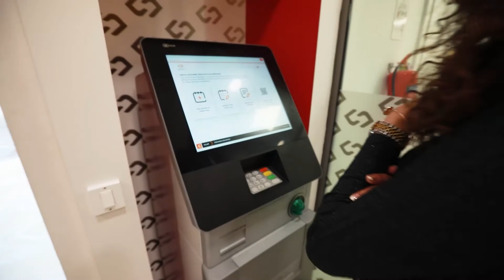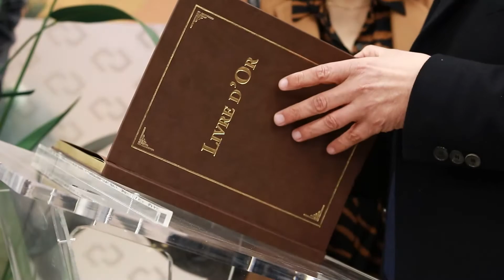دار المشاريع للتجاري بنك يفتح أبوابه بالجنوب التونسي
دار المشاريع للتجاري بنك يفتح أبوابه بالجنوب التونسي لأصحاب المشاريع والشركات الصغرى، الحرفاء و غير الحرفاء، للإستفادة من الدعم، التكوين المجاني و العديد من الخدمات الأخرى.
العنوان: إقامة الياسمين طريق تونس كلم  1،5 صفاقس مولان فيل
لمزيد المعلومات: